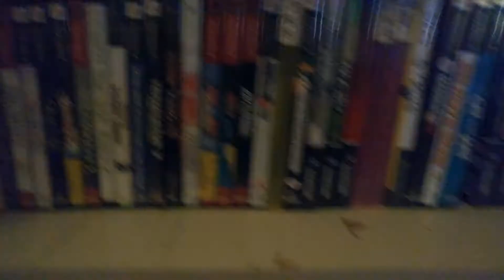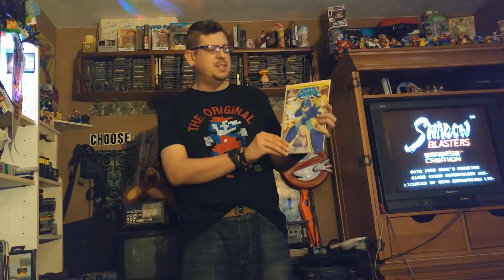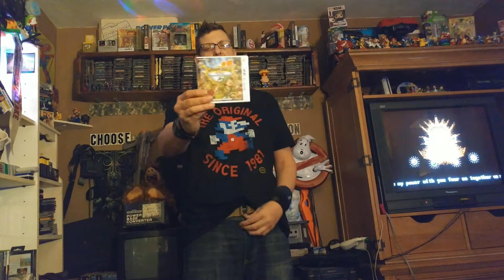First Pickups of 2017 and Throwback Gaming!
These are my first pickups for 2017!
!!!Be sure to check out the "Co-Op Playthrough" of Dragon Quest VII with Cliff over at Throwback Gaming channel!  Drop by, give a sub and a Thumb!:)
Also swing by The Water-Cooler Gaming Discussions FaceBook Group and join in with the gaming community!:
Check Out some of my friends Channels below!:)